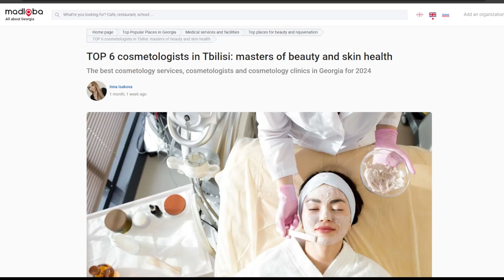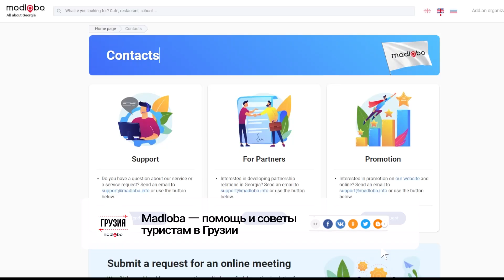Лучшие косметологи Тбилиси: ТОП-6 мастеров красоты и здоровья кожи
Ищете опытного косметолога в Тбилиси? В этом видео мы расскажем о шести лучших косметологах, которые помогут вам достичь идеального состояния кожи и внешности. 🌟💆‍♀️ Эти мастера красоты обладают многолетним опытом и предлагают широкий спектр услуг — от ухода за кожей до современных инъекционных методик.

Узнайте, что делает каждого косметолога уникальным, и какие процедуры они предлагают для поддержания молодости и здоровья вашей кожи. Независимо от ваших потребностей, эти профессионалы помогут вам выглядеть и чувствовать себя на высоте!

🔗 Хотите узнать больше о лучших косметологах Тбилиси? Переходите по ссылке в описании и запишитесь на консультацию!